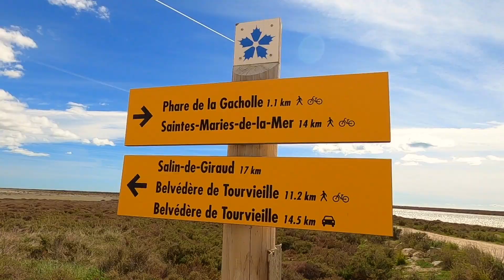CAMARGUE (FRANCE)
Embarquer pour un voyage pittoresque à travers le Perche, une région préservée et pleine de charme nichée au cœur de la campagne française. Le perche c'est des villages pittoresques et le riche patrimoine culturel de cette terre d'inspiration.